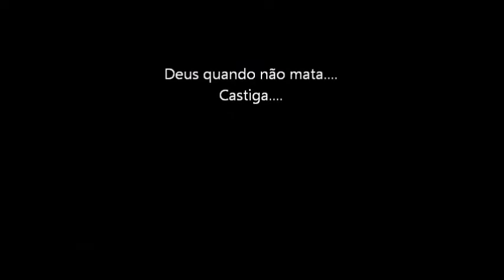PANE NA CB300R 2013 - BRASIL MOTOCICLISMO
AJUDE A DIVULGAR NOSSO TRABALHO